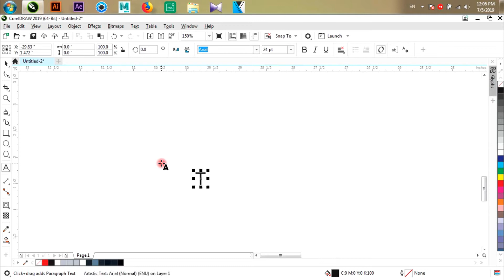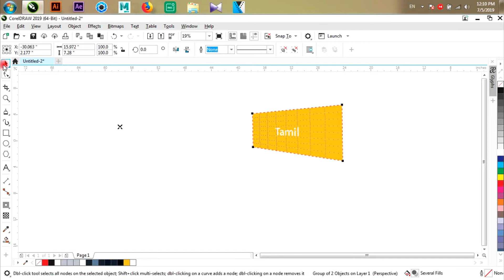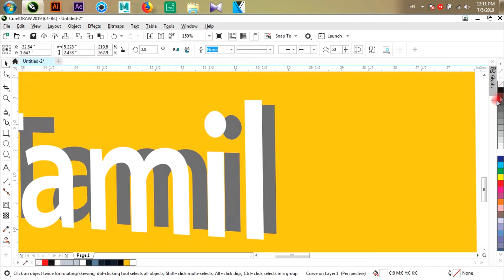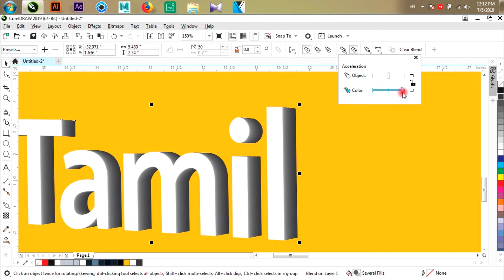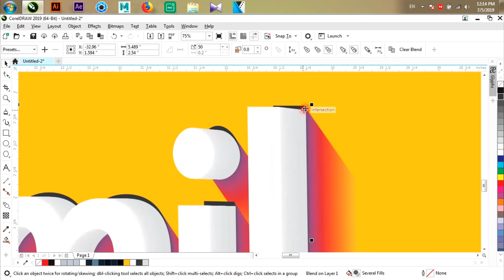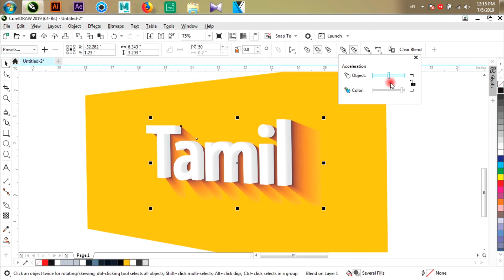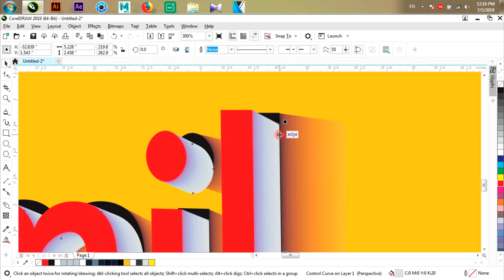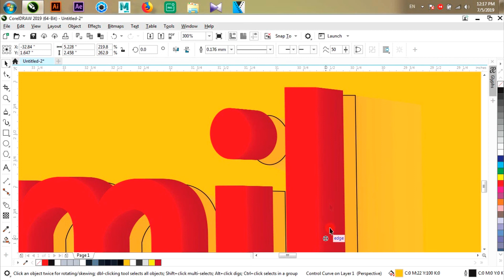How to Make 3D Letter in Corel Draw - 🔥🔥 Explain in Tamil - தமிழில் விளக்கவும் 🔥🔥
Creativity meets productivity

CorelDRAW® Graphics Suite is your fully loaded professional design toolkit for delivering breathtaking vector illustration, layout, photo editing, and typography projects with total efficiency. A budget-friendly subscription provides incredible ongoing value with instant, guaranteed access to exclusive new features and content, peak performance, and support for the latest technologies.